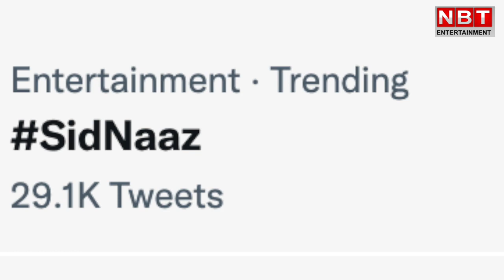Sidharth Shukla ने तोड़ दिया Shehnaaz Gill से किया हुआ वादा, Bigg Boss में बोली थी ये बड़ी बात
सिद्धार्थ की मौत से परिवार के साथ-साथ फैंस को बड़ा झटका लगा था... सिद्धार्थ की खास दोस्त शहनाज गिल तो कई दिनों तक सदमे में रहीं। सिद्धार्थ और शहनाज की मुलाकात 'बिग बॉस 13' में हुई थी और तभी से दोनों एक-दूसरे के करीब आ गए थे। सिद्धार्थ शुक्ला और शहनाज गिल ने कभी भी अपने रिलेशनशिप को कुछ नाम नहीं दिया, पर देखने वाले कहते थे, कि दोनों एक-दूसरे से बहुत प्यार करते थे .Bigg Boss के घर में Sidharth Shukla हमेशा ही शहनाज के सपोर्ट में खड़े रहे। पर बिग बॉस के घर में सिद्धार्थ ने शहनाज को बहुत कुछ सिखाया और एक वादा किया , क्या था वो वादा देखिए हमारी खास रिपोर्ट में.